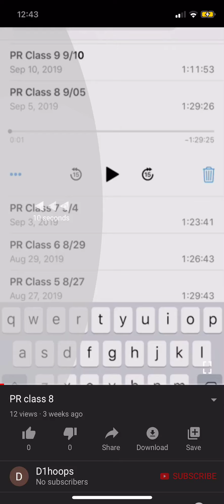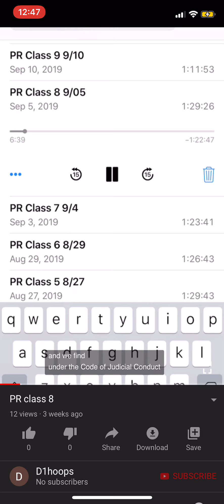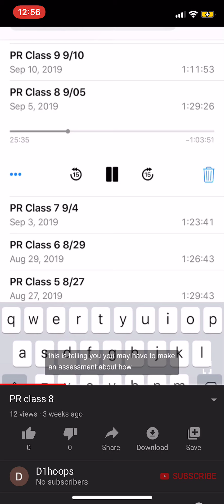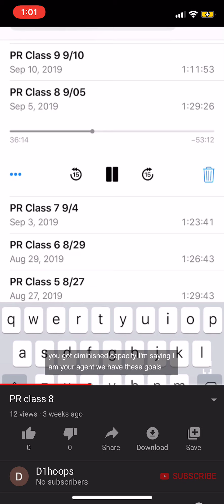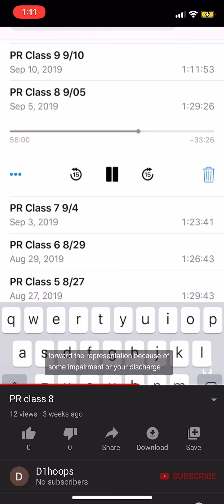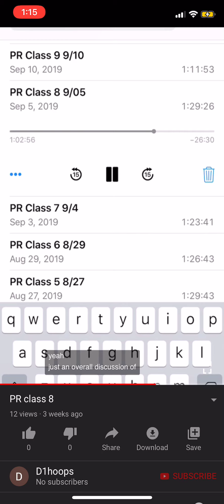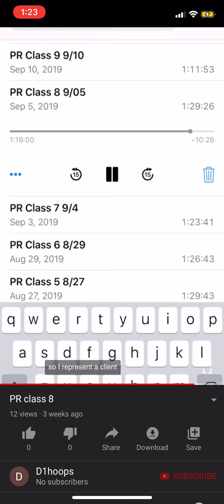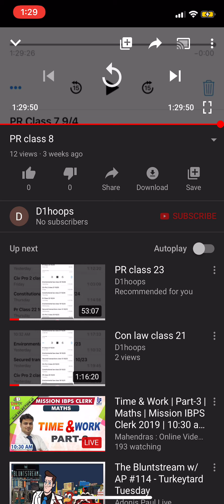PR class 8 fast